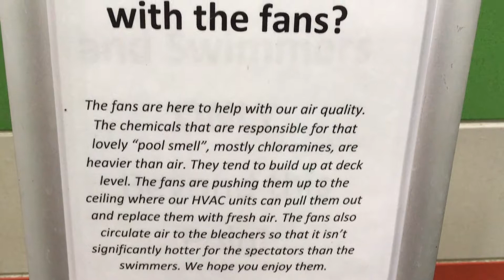What is up with the big fans blowing at the ceiling inside the swimming pools